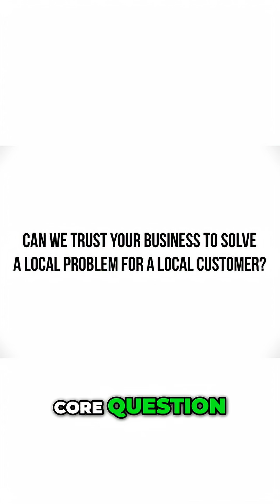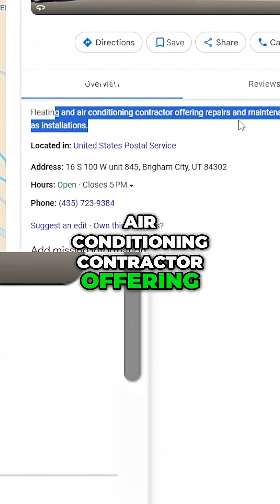EASY Google Business Profile Fix - Get Better Results FAST!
Fix your Google Business Profile descriptions to get better local SEO results!